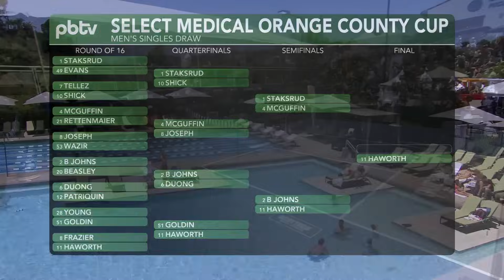Ben Johns v Christopher Haworth at the Select Medical Orange County Cup Presented by FitVine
Watch the Mens Singles Semi Finals match: (2) Ben Johns v (11) Christopher Haworth at the Select Medical Orange County Cup Presented by FitVine